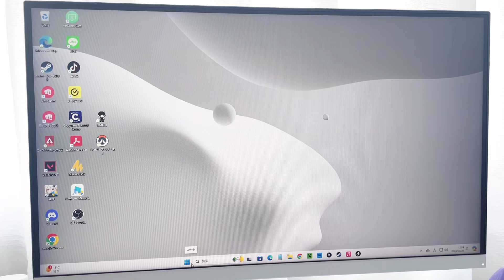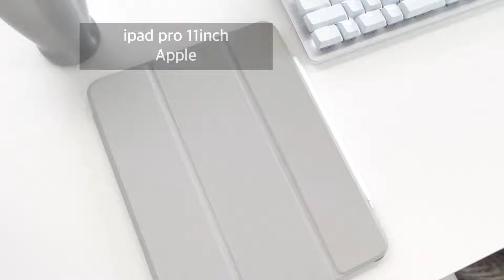デスクツアー｜イラストレーターの作業環境 💻🎨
こんにちは、ぐうです。
今回はデスクツアーの動画を撮影してみました📷
白デバイスでまとめたすっきりとしたデスクを目指しています。

今後もvlog系の動画を投稿していくので

1 2の⋯ポカン！ソフビマスコット ヌオー＆ヌメラ（ ポケモンセンター ）

炎がまたたく LEDライト ヒトモシ（ ポケモンセンター ）

iPad pro 11inch（ Apple ）